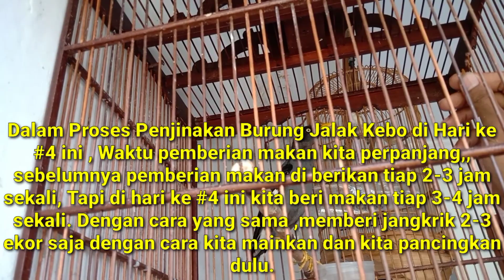WAJIB TAU PROSES INI !! || Menjinakan Burung Jalak Kebo Ombyokan Hari #4, 5, &6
Berikut ini adalah video rangkuman penjinakan burung jalak kebo ombyokan di hari ke 4, 5, dan 6.
Pada saat penjinakan burung jalak kebo ombyokkan Usahakan selalu ada perubahan di setiap harinya, dan jalak kebo yang kita jinakan juga harus bisa cepat menghafal kita sebagai majikan nya. Tentunya semakin sering kita terapi lapar dan kita ajak interaksi , semakin cepat juga si burung jalak kebo itu menghafal kita.

JOIN FACEBOOK GRUP :
JAKI ( Jalak Kebo Indonesia )